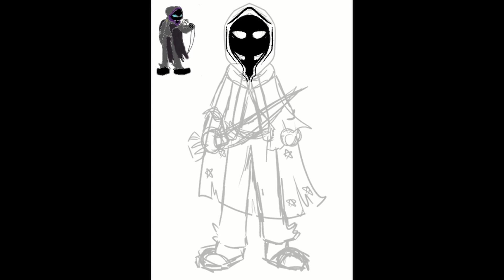I Draw Your Original Character #13 || Timelapse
Given the reference provided, I found it challenging to determine how to go about drawing this character in my standard style. Instead, took a "cartoony" approach! It's different, but I think it came out quite nicely! 😅👍
Character created by: Zanetheprokid! Thank you for submitting your OC!
📃 Character Details:
Name: Zane
Age: 16
Likes: Swords and fighting
Dislikes: Losing
🎨 HOW TO SUBMIT YOUR OC: 🎨
Post a picture of your OC (with a description) to either
# mstarsdrawmyoc on YouTube
OR send an email to
(Ask questions if needed! Doesn't have to be Gacha!)
⚠ My queue is a bit overloaded at the moment, so new entries may take a while! ⚠